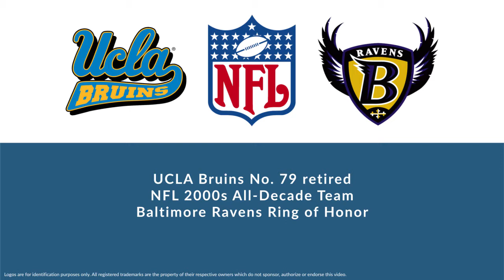Jonathan Ogden: Hall of Fame Football Offensive Tackle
Jonathan Ogden is a former Hall of Fame professional football offensive tackle who played for 12 seasons from 1996 to 2007.

In college, Ogden played for the UCLA Bruins in Pasadena California.

Professionally, Ogden played for the Baltimore Ravens.

In 2002, he was named NFL Alumni Offensive Lineman of the Year.

Ogden was inducted into the Hall of Fame in 2013.

His UCLA Bruins number 79 was retired, was named NFL 2000s All-Decade Team and was inducted into the Baltimore Ravens Ring of Honor.